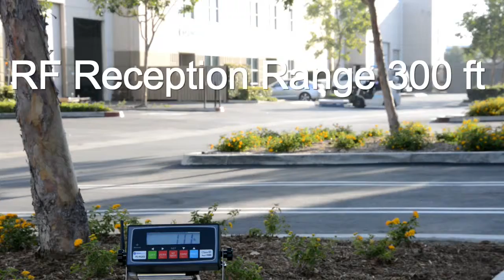Prime Scales PS Wireless Scale